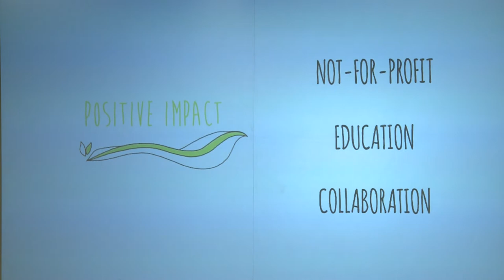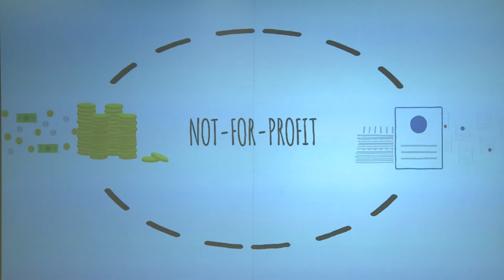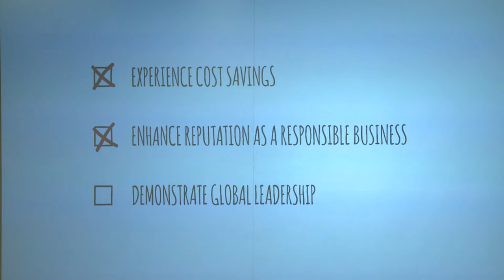CONVENE 2015 Professional Academy. Fiona Pelham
How to Create Events which are Both Profitable and Sustainable

Fiona Pelham, Managing Director, Sustainable Events Ltd

'What is sustainability? It is a non negotiable element to every event. If you want to win business, build your company reputation and show inspirational leadership then attend this session to explore what being sustainable means for you.